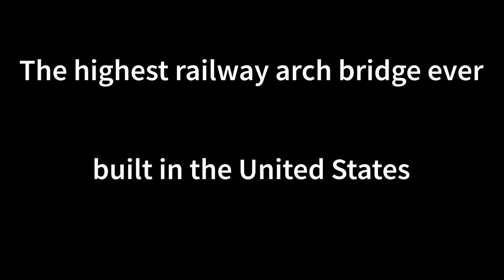High Steel Bridge. Highest railway arch bridge built in the United States.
The High Steel Bridge is highest railway arch bridge ever built in the United States. The High Steel arch bridge soars 365 feet (111 meters) above the South Fork of the Skokomish River. Originally constructed in 1929 by the American Bridge Company for the Simpson Logging Company, the bridge was converted to road use in 1950. Located in Mason County near Shelton, Washington.

High Quality wall art produced from my adventures can be purchased and shipped directly to you.

Here are some links to some of the products I use:

Camera Gear
GoPro Hero 8 Black
GoPro Hero 8 Black Spare Batteries
256 GB Memory Card
DJI Mavic Air 2 Drone
Cannon Camera
GoPro helmet mount
GoPro bar mount

Editing
Adobe Photoshop + Lightroom
Adobe Premiere pro video editing

ATV Gear
Arapeen ATV Trail Map
Paiute ATV Trail Map
Tire Repair Kit
Survival First Aid Kit
Kemimoto ATV Fender Bag
Black Boar ATV Lounger

Books
Some Dreams Die
Roadside History of Utah
Utah Bucket list Adventure Guide